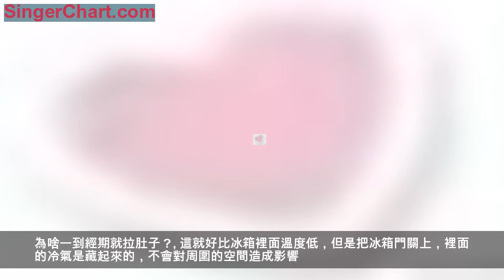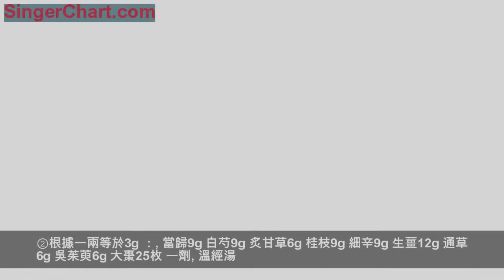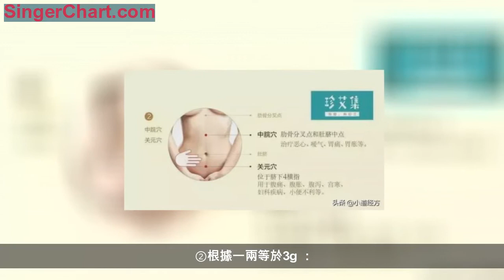宮寒有三級，速查你有多寒！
天氣漸涼，你的手腳可曾隨著溫度逐漸冰涼？
如果被我說中了，妹子，你的宮寒測試已送達，請注意接收！
宮寒小測試：
是否月經期間拉肚子？
小肚子大並且很難減掉？
痛經？
手掌大魚際發青或小指根部有豎紋？

如果占了三條以上，說明你的宮寒程度已經非常嚴重了。
1

想知道為什麼會出現這些症狀嗎？小編這就詳細說一說。
① 月經期間拉肚子
好多妹子平時都有便秘的現象，每當大姨媽一來排便竟然如此暢快……
妹子超開心，以為大姨媽一來終於能排毒養顏一身輕鬆了，殊不知其實這不是什麼好現象……
為啥一到經期就拉肚子？
這就好比冰箱裡面溫度低，但是把冰箱門關上，裡面的冷氣是藏起來的，不會對周圍的空間造成影響。
同樣的子宮裡面冷，子宮外面平時是感覺不到的。
而來大姨媽的時候，子宮內膜脫落排出體外，這個時候子宮的大門敞開了，寒氣就會嗖嗖冒出來。
影響到周圍的腸道環境，腸道溫度低了，就很容易拉肚子。
②小肚子大，並且很難減掉
小編就是典型的小肚子大，一直以為是晚飯吃得太多導致的「脂肪腫脹」
所以，小編很注重晚上的飲食，儘量挑清淡的吃，還只吃七分飽。堅持了一段時間是一點效果都沒有。
看著小肚子的肉肉一捏一大把，小編很是惆悵！為什麼肚子上的肉肉只增不減呢？

其實這個道理很容易理解，人冷的時候會蓋被子，穿厚衣服。
身體也不傻！子宮受寒後，身體就會自動穿上一層厚厚的脂肪被子！
子宮越寒，這層被子越厚，越不容易掀掉，所以長期有小肚子的妹紙們，知道原因了吧。
③痛經
不管人前多麼風光，妹子們每個月總有那麼幾天疼的死去活來痛不欲生。小腹墜脹、冷痛，證明你已經寒到一定程度了。
而這個寒，不光指溫度低，也代表了停滯的狀態。
「不通則痛」，不通的時候，無法靠子宮自身的推動力將經血推出來，經血瘀滯，身體就會發出「痛」的信號。

接收到了這個信號身體會開始調兵遣將，抽調更多的能量過來，幫助推動經血往外排。
所以很多妹子是剛來月經疼，等到內膜（也就是瘀滯部分）排出慢慢就不疼了。
（注意啦！不痛經不代表不宮寒，不痛經因為血不容易凝結，也不需要多大的推動力把經血排出體外，所以不會表現出「痛」。
可這就導致了流出來的月經顏色是偏鮮紅、沒有血塊的，這樣的姨媽也不是健康的！）
④手掌大魚際發青，小指根部的手掌有豎紋
手掌可以納八卦，大魚際代表艮卦，大魚際的斜對面——小指根部，為坤卦。
坤卦代表身體的部位是腹部，而子宮、卵巢等是腹部很重要的臟器。
小指根部如果豎紋多，就代表婦科出現了問題 。
如果你的大魚際發青+小指豎紋多，證明宮寒已經找上你了~

（大魚際發青圖示）

（小指根部豎紋多圖示）
2

不要覺得宮寒沒什麼大不了，如果放任自流後果會很嚴重！
首先月經量會逐漸變少、接著周期紊亂，甚至出現閉經、卵巢早衰，不孕不育等重症！
很多妹子備孕前，各種檢查一切正常，可就是不能順利懷孕，其實就是這個原因。
溫暖肥沃的土地，才能讓種子順利發芽生長，而子宮也是一樣。貧瘠寒冷的土地，如何能發芽？
3

所以你還等什麼，暖宮計劃行動起來~
艾灸關元穴
關元穴取穴：位於臍下三寸處（四橫指處）如圖：

艾灸關元，每次一小時左右，艾灸盒的效果不佳，最好直接拿艾條懸灸。一周艾灸2-3次即可。
關元穴具有培元固本、補益下焦之功。
經方推薦
當歸四逆湯合吳茱萸生薑湯
原方：當歸三兩 桂枝三兩 芍藥三兩 細辛三兩 炙甘草二兩 通草二兩 大棗二十五枚 生薑半斤 吳茱萸二升
解析：子宮想要暖起來，就離不開溫宮破寒！溫宮，可以用吳茱萸這味藥，合上當歸四逆湯有破寒的作用。
參考劑量：
①根據漢制一兩等於15.625g：
當歸45g 白芍45g 炙甘草30g 桂枝45g 細辛45g 生薑60g 通草30g 吳茱萸30g 大棗25枚 一劑
②根據一兩等於3g ：
當歸9g 白芍9g 炙甘草6g 桂枝9g 細辛9g 生薑12g 通草6g 吳茱萸6g 大棗25枚 一劑
溫經湯
原方：吳茱萸三兩 當歸二兩 芍藥二兩 川芎二兩 人參二兩 桂枝二兩 阿膠二兩 牡丹皮二兩 生薑二兩 甘草二兩 半夏半升 麥門冬一升
解析：溫經湯，是《金匱要略》中婦人雜病篇經典方劑，有暖宮，驅寒邪，溫補津液之效。
參考劑量：
吳茱萸30g 當歸30g 白芍30g 川芎30g 紅參30g 桂枝30g 阿膠15g(烊化） 丹皮30g 生薑30g 炙甘草30g 半夏30g 麥冬45g 一劑
吳茱萸6g 當歸6g 白芍6g 川芎6g 紅參6g 桂枝6g 阿膠3g(烊化） 丹皮6g 生薑6g 炙甘草6g 半夏6g 麥冬9g 一劑
經方一定要根據身體情況化裁哦，不要拘泥參考劑量。
熬服方法：
藥材倒入鍋中，第一次煎藥時間為大火燒開，小火煎50分鐘，倒出藥液。
將剩下的藥材再加水，大火燒開，小火煎30分鐘，倒出藥液。熬藥過程中如果水少了，可以加入熱水煎煮。
將兩次的藥液合到一起，攪拌均勻後分成兩份，一次喝一份，早一次晚一次或者中午一次，晚上一次，飯後十分鐘到一個小時服用。喝之前熱透。